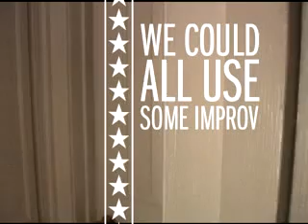Explicit | Bathroom Reading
DSI Comedy Theater suggests that "We Could All Use Some Improv" when caught in a compromising situation. Warning: Suggestive Sexual Content